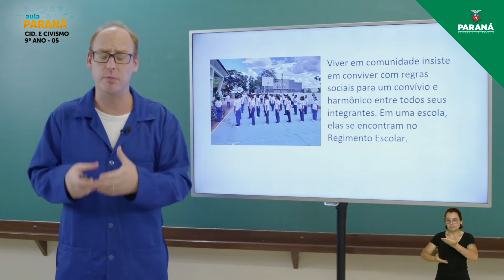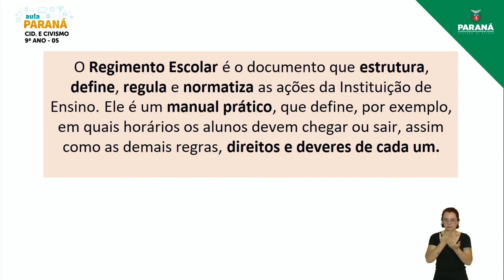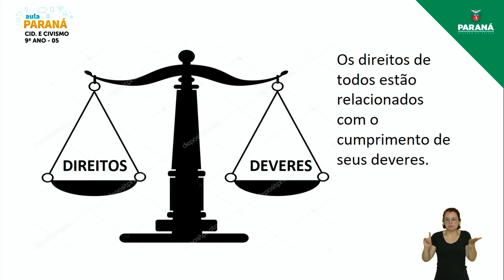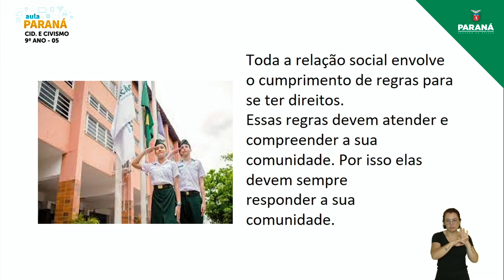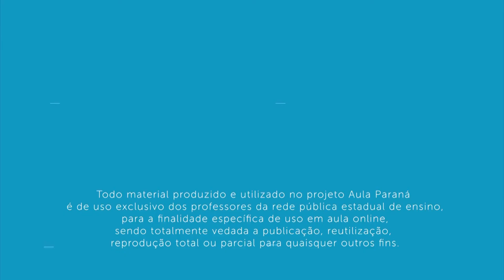2022 | Resumo da Aula | 9º Ano | Cidadania e Civismo | Aula 5 - Desenvolver Ações Voltadas para ...